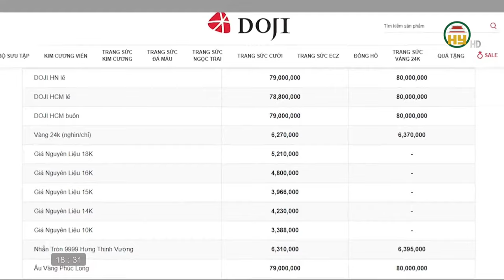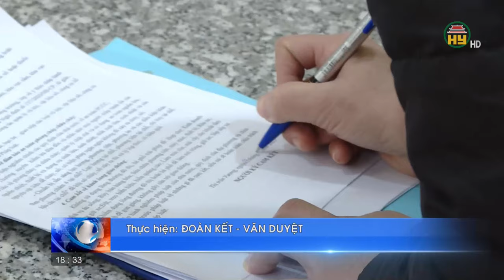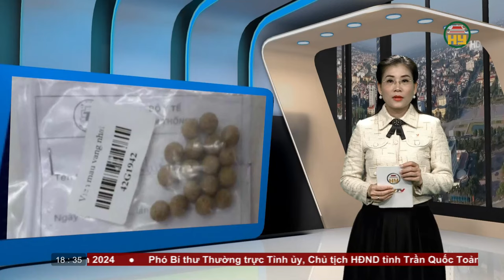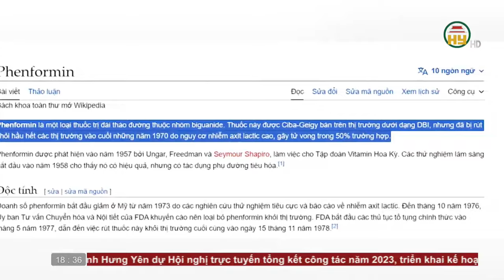Bản tin 18h30 ngày 28/12/2023